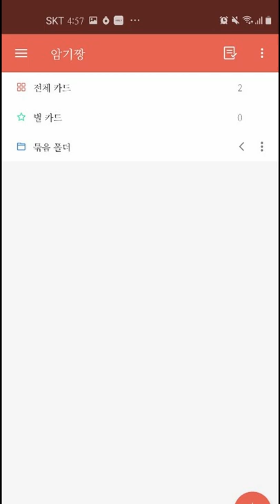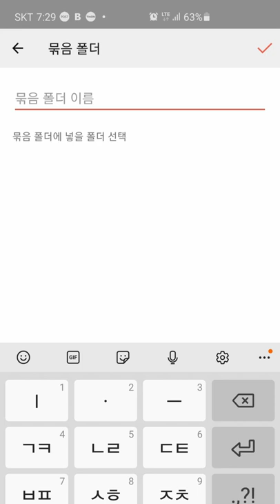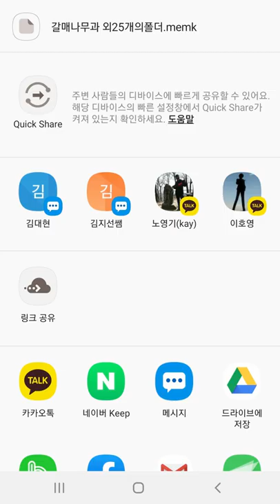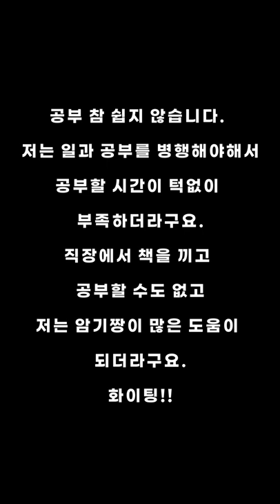암기짱앱으로 나무의사정복하기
암기짱앱 하나면 나무의사 정복할 수 있어요